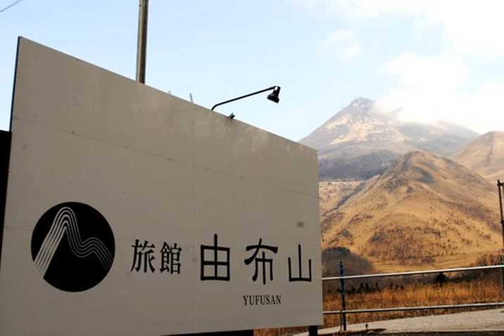Ryokan Yufusan - Yufu - Japan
Ryokan Yufusan hotel city: Yufu - Country: Japan

Address: Yufuin, Kawakami Miyanohara1984-212; zip code: 879-5102

Located in Yufu, 1.3 km from Yufuin Motorcycle Museum, Ryokan Yufusan features free WiFi access and free private parking.  Every room at this ryokan is air conditioned and features a flat-screen TV. You will find a kettle in the room.

 -- 由布市に位置し、湯布院二輪車博物館から1.3kmの場所にある旅館 由布山は、無料Wi-Fi回線、無料の専用駐車場を提供しています。  客室にはエアコン、薄型テレビ、ケトル、専用バスルーム（ビデ、シャワー付）、スリッパ、ヘアドライヤーが備わっています。  フロントデスクは24時間対応です。館内に荷物預かりスペース、複数のショップがあります。  旅館 由布山から金鱗湖まで1.1km、狭霧台展望台まで800m、大分空港まで42kmです。

 -- Ryokan Yufusan日式旅馆位于由布（Yufu），距离Yufuin Motorcycle Museum摩托车博物馆1.3公里，设有免费WiFi和免费私人停车场。  这家日式旅馆的每间客房均配有空调、平板电视、电热水壶、带坐浴盆和淋浴的私人浴室、拖鞋以及吹风机。  日式旅馆提供24小时前台、行李寄存处和商店。  Ryokan Yufusan日式旅馆距离金鳞湖（Kinrinko Lake）1.

 -- Рекан Yufusan находится в городе Юфуин, в 1,3 км от музея мотоциклов. К услугам гостей бесплатный Wi-Fi и бесплатная частная парковка.